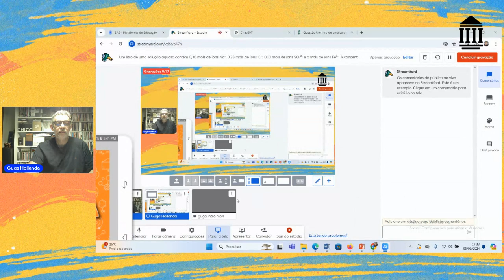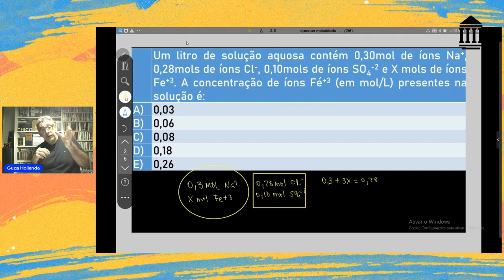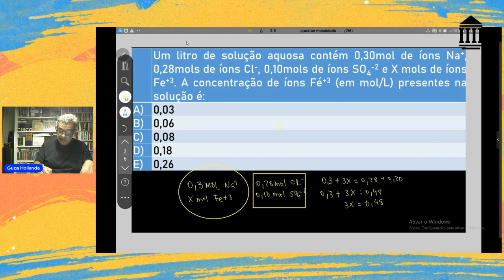CÁLCULO DE SOLUÇÕES ENVOLVENDO ÍONS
Um litro de uma solução aquosa contém 0 30 mols de íons Na   0 28 mols de íons Cl   0 10 mols de íon